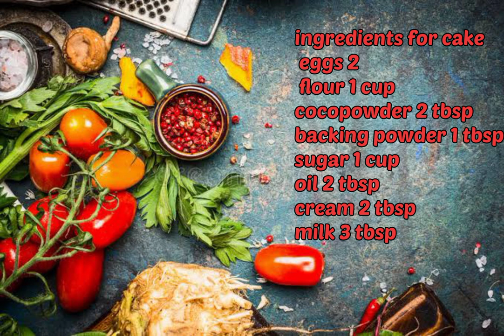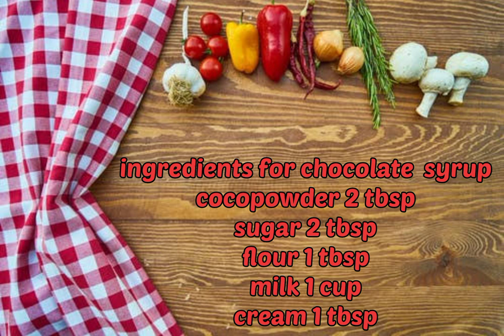chocolate cake recipe | without oven cake recipe | chocolate cake and chocolate syrup recipe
ingredients
flour
eggs
sugar
cocopowder
backing powder